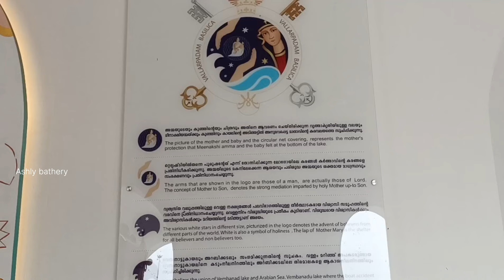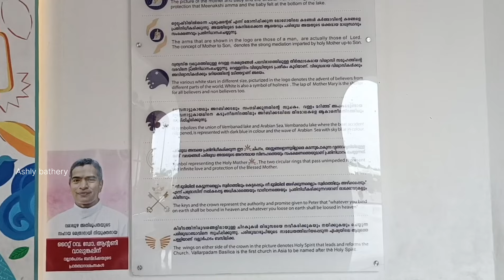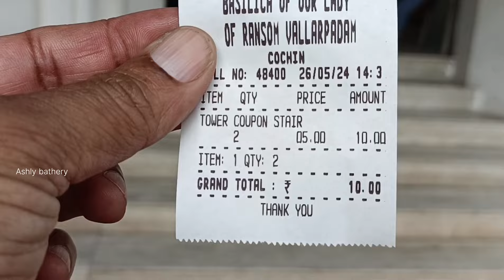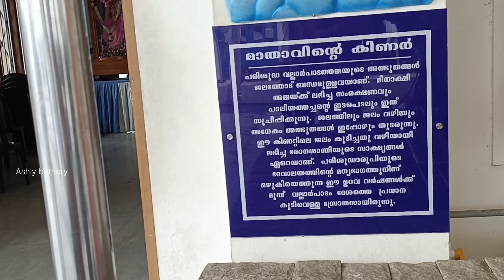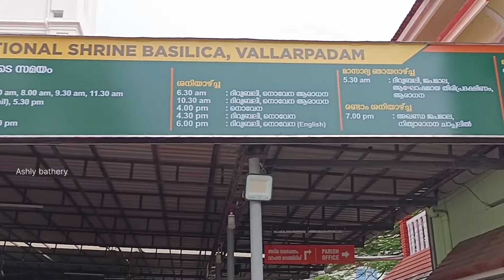500 വർഷം പഴക്കമുള്ള വല്ലാർപാടം പള്ളി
500 വർഷം പഴക്കമുള്ള വല്ലാർപാടം പള്ളി